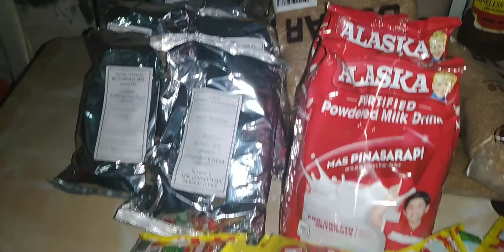A blessing from brgy. thanks for your sharing